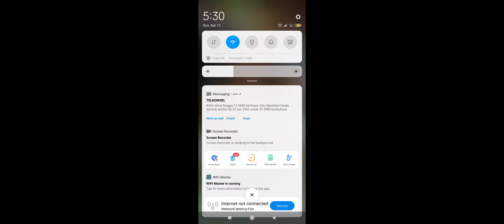solar smash game seru | Indonesia gameplay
bagi kalian yang mau download bisa download yaa di playstore